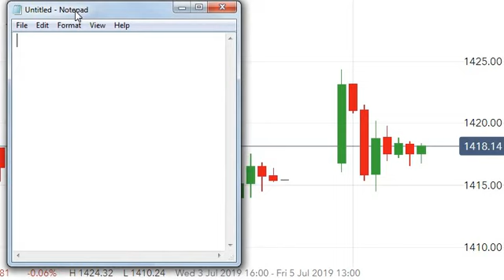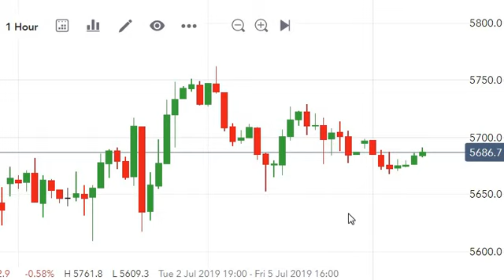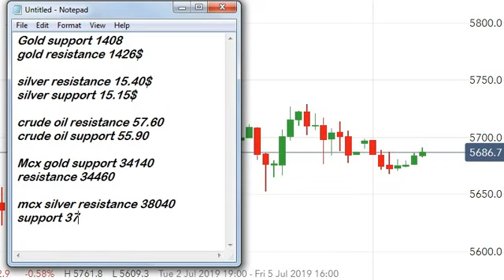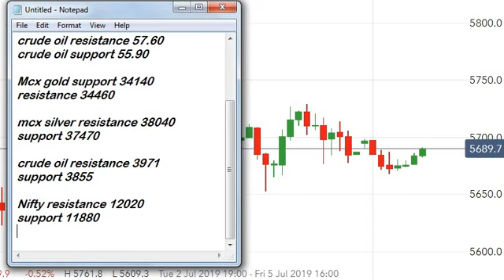Hindi trading analysis mcx gold - Xauusd price forecast - Nifty levels 05th July 2019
whatsapp at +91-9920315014 for commodity tips
how to trade mcx gold today
xauusd price forecast
gold signals provider
comex silver tips service
copper trend today in mcx
base metals view in hindi
gold view in hindi
nifty view